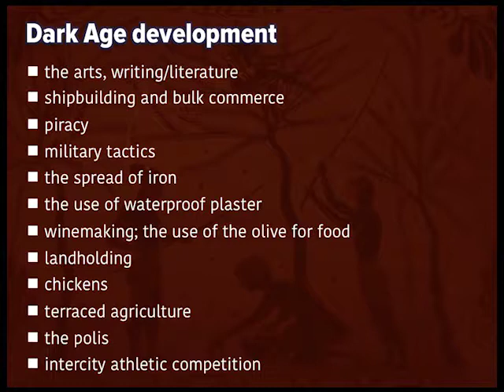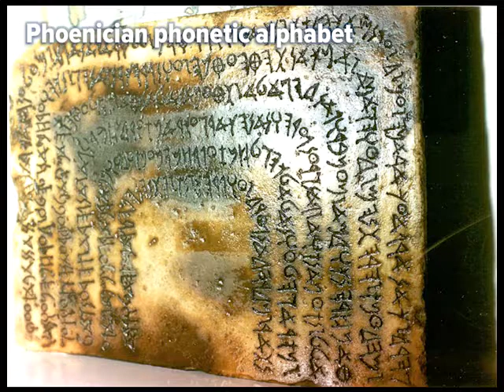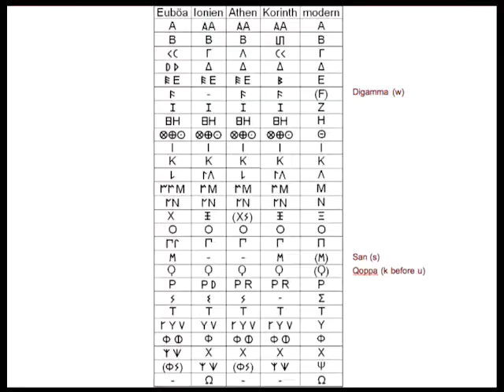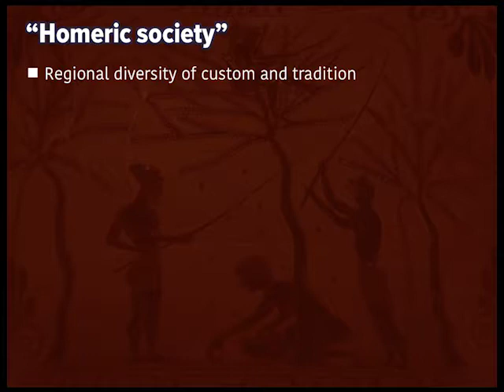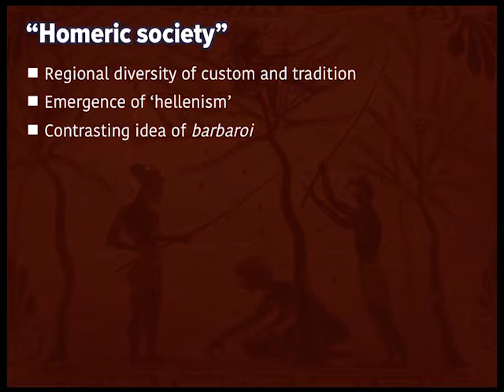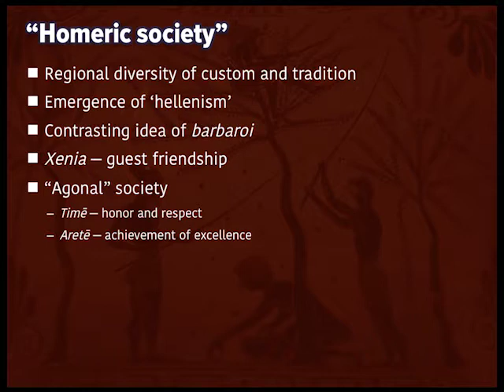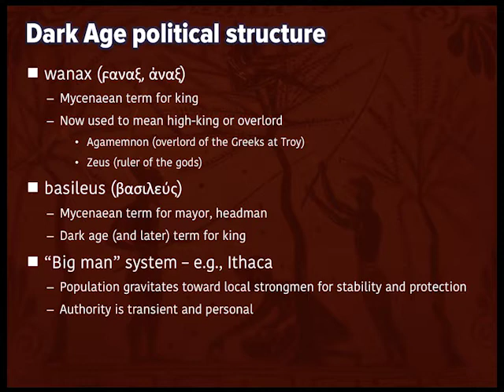The Greek Dark Age (2)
Literacy and the end of the Dark Age